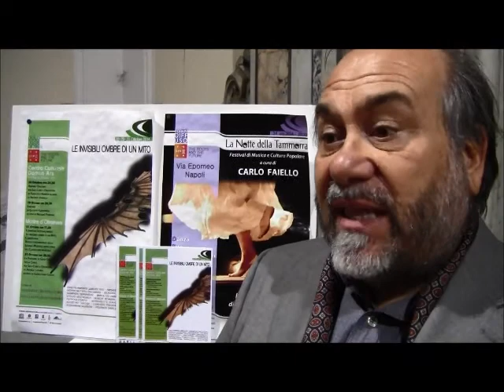L'associazione scarlatti al Forum parola al Presidente